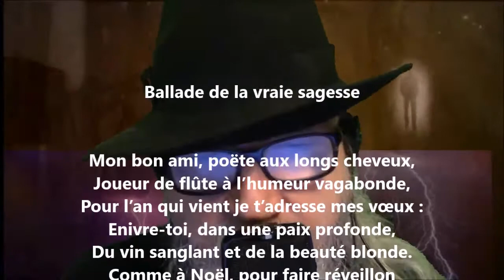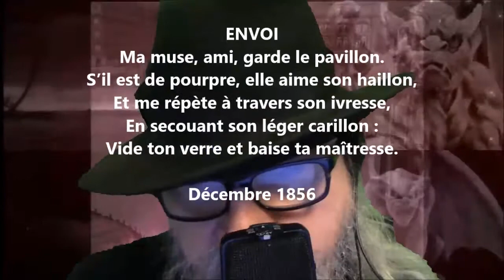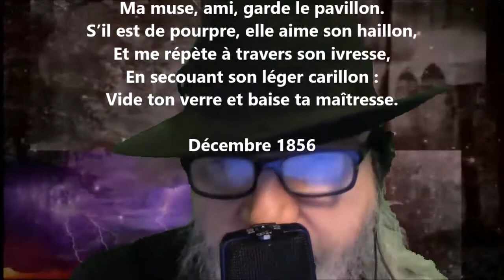Ballade de la vraie sagesse - Théodore de Banville lu par Yvon Jean